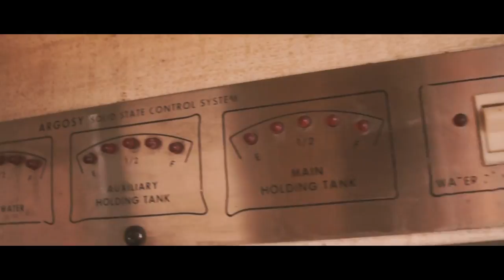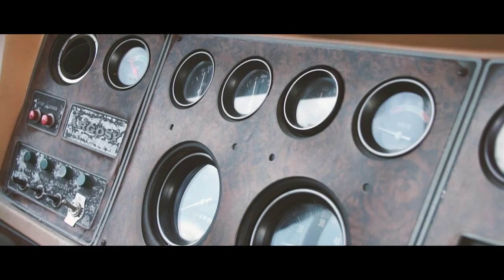American Camper | 1978 Vintage Airstream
This is Nina's vintage 1978 Airstream Argosy Motorhome. The original orange interior is in great condition as Nina is only the third owner from new! Taking regular trips to Glastonbury Festival in the U.K. Nina shares her experiences with us.